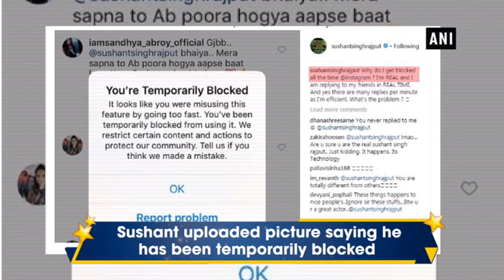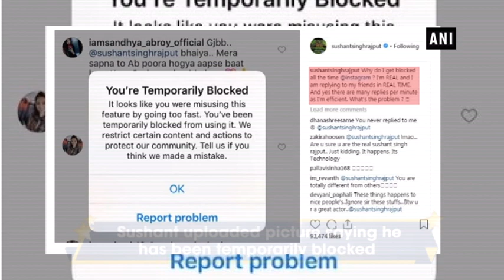Here is why Sushant Singh Rajput cannot reply to you on Instagram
New Delhi, Sep 08 (ANI): Seems like Instagram is not happy with Bollywood actor Sushant Singh Rajput, as the photo-sharing application blocked the comment and reply feature on actor's profile and termed him 'too fast'. The 'Kai Po Che' star, on Saturday, uploaded a picture saying that he has been temporarily blocked by Instagram for misusing the feature. 'It looks like you were misusing this feature by going too fast. You've been temporarily blocked from using it. We restrict certain content and actions to protect our community,' read the screenshot. He captioned the image as, "Why do I get blocked all the time @instagram? I'm REAL and I am replying to my friends in REAL TIME. And yes there are many replies per minute as I am efficient. What's the problem?" On the work front, Sushant has lined up a lot of projects, including the Hindi remake of the Hollywood romantic drama 'The Fault in our Stars', 'Kizie Aur Manny' and 'Kedarnath' alongside Sara Ali Khan. He will even don the cap of a director for a sci-fi Hindi film.